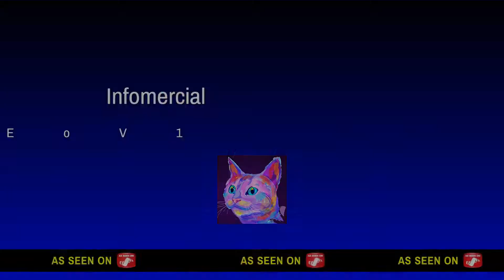Director mode fun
Round of applause for inconsistent uploading